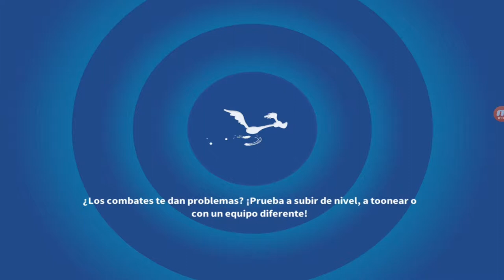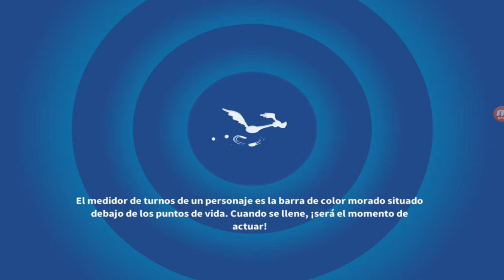Looney Tones Peleas ,Juegos para Niños, Batallas Bugs Bunny y amigos, Juegos para Niños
Mis Gameplays Looney Tones Un mundo de Locos